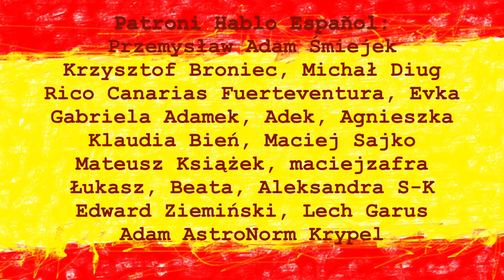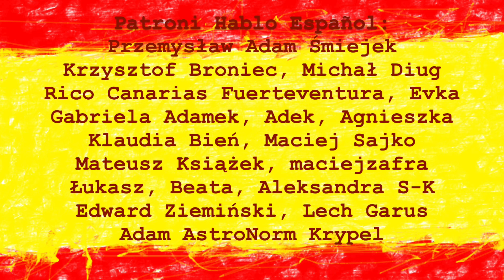Czy w Hiszpanii wszyscy są mężczyznami? | HOMBRE | Hiszpański w Plenerze 69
W tym odcinku porozmawiamy o tym, co znaczy hiszpańskie słowo HOMBRE!